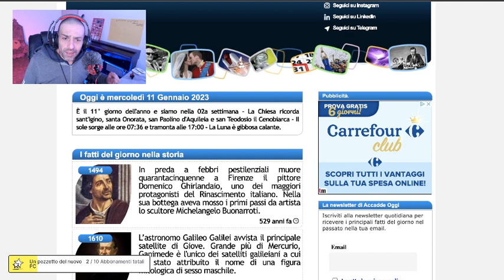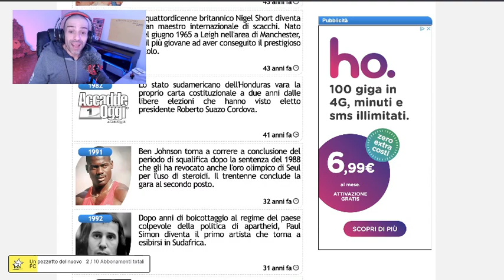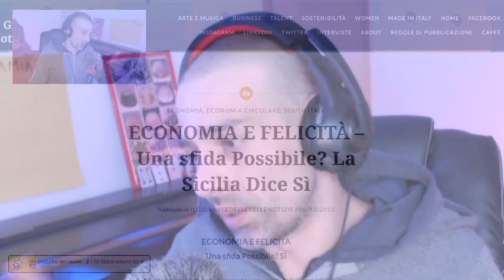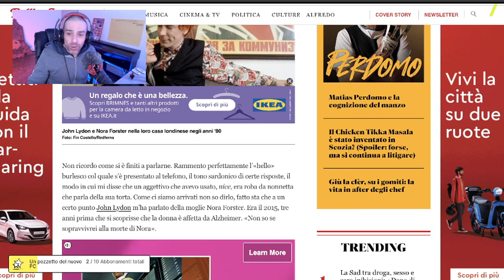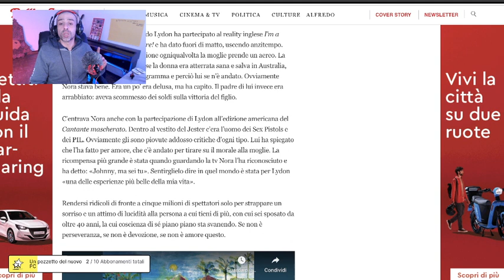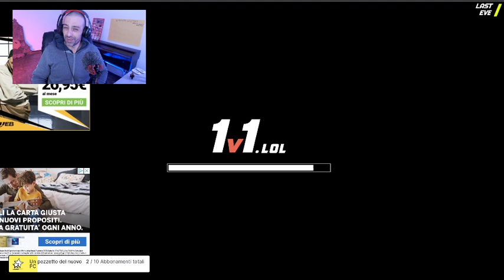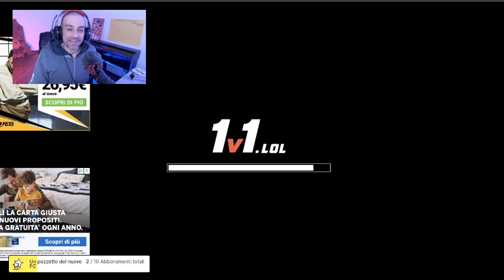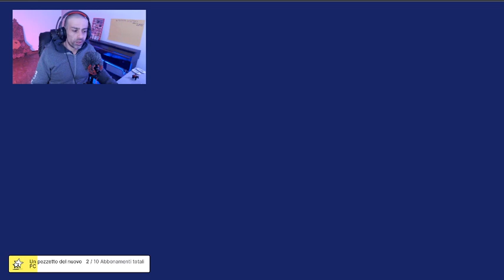Accade oggi, storie d'amore e gameplay | Parte Prima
Broadcasted live on Twitch.

Kindle Unlimited
Amazon Wedding List
Amazon Prime Student
Prime Prima Prova Poi Paga